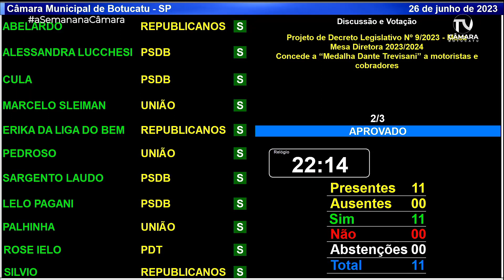A semana na Câmara - 26 a 30 de junho de 2023